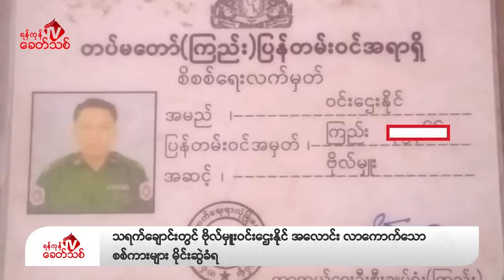Khit Thit သတင်းဌာန၏ နိုဝင်ဘာ ၃၀ ရက် မနက်ပိုင်း ရုပ်သံသတင်းအစီအစဉ်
By ရန်ကုန်ခေတ်သစ်
ဒီကနေ့ နိုဝင်ဘာ ၃၀ ရက်နေ့ မနက်ပိုင်းတင်ဆက်ပေးမယ့်သတင်းတွေကတော့
-ကရင်အမျိုးသားအစည်းအရုံး ၊ KNU တပ်မဟာ ၁ နယ်မြေမှာ  အမှတ် ၁ မိတ်ဖက်တော်လှန်ရေးတပ်ပေါင်းစုကို စတင် ဖွဲ့စည်းလိုက်ပြီး စစ်ကောင်စီတပ်တွေကို တိုက်ခိုက်သွားမယ်လို့ အဲဒီအဖွဲ့ရဲ့ သတင်းနှင့်ပြန်ကြားရေးတာဝန်ခံ Saw Simon က ရန်ကုန်ခေတ်သစ်သတင်းဌာနကို ပြောပါတယ်။
- မွန်ပြည်နယ်၊ ကျိုက်ထိုမြို့နယ် လျှပ်စစ်မီတာရုံးမှ လက်ထောက်အင်ဂျင်နီယာ (AE) ရှမ်းလေး(ခ) မိုင်းအောင်နေထွန်း ပစ်ခတ်ခံရပြီး သေသွားတယ်လို့  ကျိုက်ထို information team မှ တာဝန်ရှိသူတစ်ဦးက ရန်ကုန်ခေတ်သစ်မီဒီယာကို ပြောပါတယ်။
- တနင်္သာရီတိုင်း၊ သရက်ချောင်းမြို့နယ်၊ ဝဲရစ်ရွာအနီးမှာ ဗိုလ်မှူး ဝင်းဌေးနိုင် အလောင်း လာကောက်တဲ့ စစ်ကား ၂ စီး မိုင်းဆွဲ တိုက်ခိုက်ခံရတဲ့သတင်းအပါအဝင် နောက်ဆုံးရသတင်းတွေကို တင်ဆက်ပေးပါမယ်။